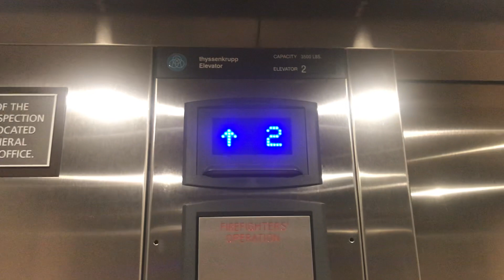ThyssenKrupp Endura MRL Elevators @ Residence Inn by Marriott (East) - Colorado Springs CO